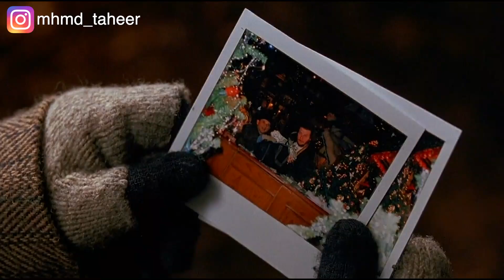طفل بياخد فلوس أهله ويسافر بيها بعيد لوحده Home alone 2